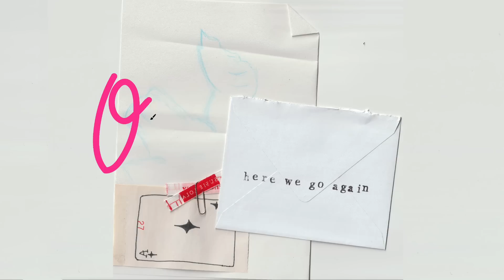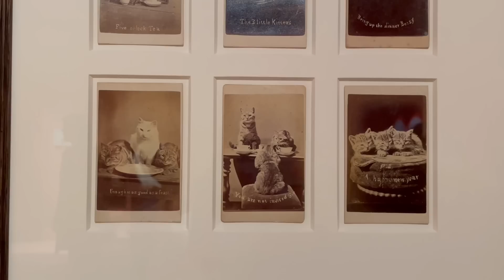outfits of the week in London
Pintrest @susielola_

Organic Basics: SUSIE10
Racer World Wide: susie15
Colourful Standard: SUSIELOLACS10
PDPAOLA: SUSIE15
Surfshark: SUSIELOLA
Magic Mind: SUSIE20
Ever Lasting: SUSIE10
Pilgrim Jewellery: SUSIE25

00:00 Introduction
00:09 Wednesday: Cute exhibition
2:41 Thursday: Outsourced Vintage launch
5:17 Saturday: Gloria's birthday dinner
8:08 Tuesday: PR haul
10:16 Wednesday: shopping in brick lane
12:07 Thursday: dinner with the girls
13:25 Saturday: Alex's birthday lunch
14:38 Tuesday: LFW fitting, Espressoh event, working with Ray
17:58 End Title